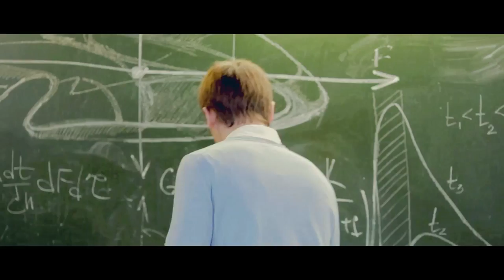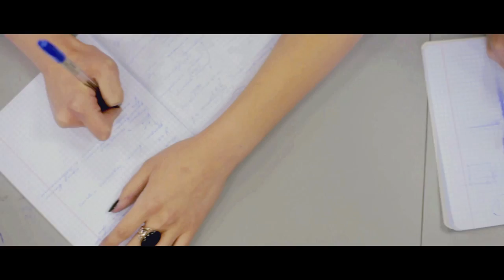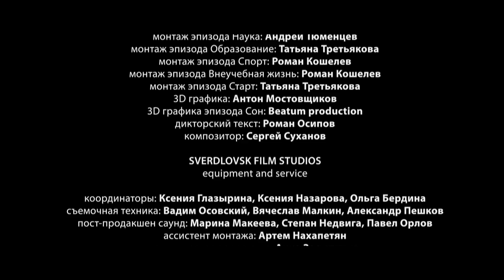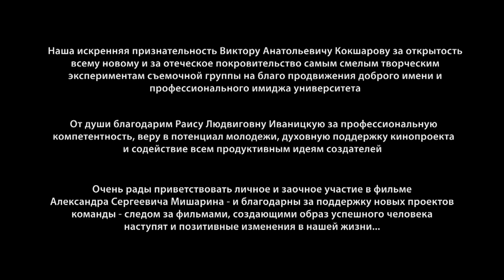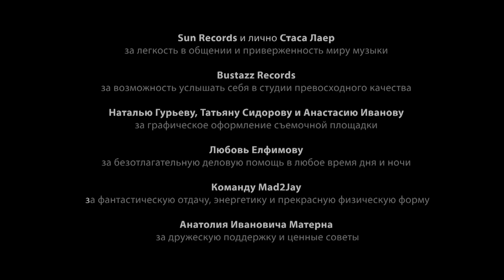Ural Federal University Promotional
A presentation on Ural Federal University Campus and it's surroundings and activities